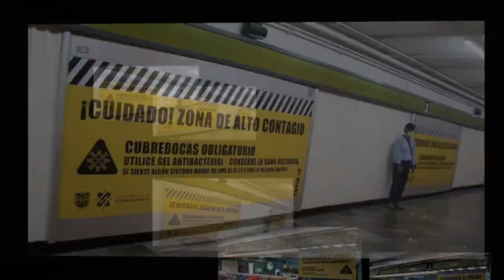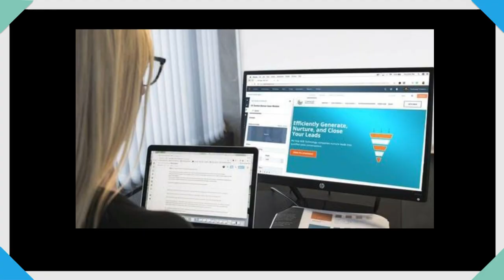¡PROXIMO CURSO PARA SER YOUTUBER!